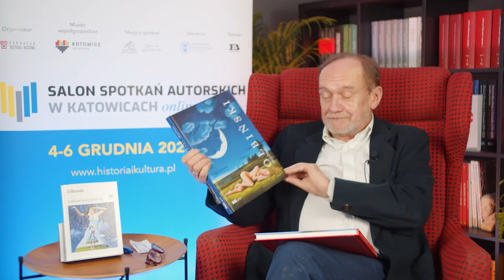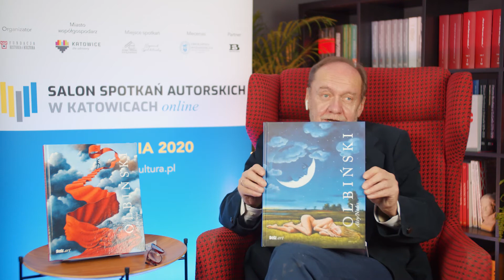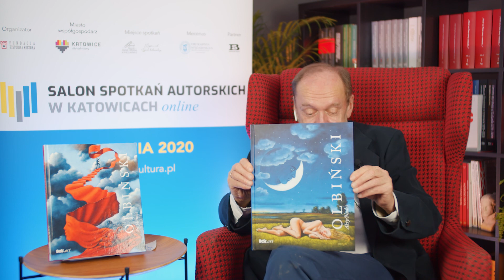Rafał Olbiński - Rozmowa wokół albumów: „Olbiński. Akty”, „Olbiński. Ars picturae” i „Malarstwo”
Rafał Olbiński - Rozmowa wokół albumów: „Olbiński. Akty”, „Olbiński. Ars picturae” i „Malarstwo” z jednym z najbardziej rozpoznawalnych współczesnych malarzy surrealistycznych, którego twórczość wyróżniają abstrakcyjne i sensualne metafory, a którego prace zdobiły okładki takich czasopism jak „Newsweek”, „Time” czy „Der Spiegel”, stanowiły oprawę wizualną wielu zagranicznych oper i były eksponowane na licznych wystawach. Spotkanie prowadzi Jerzy Kisielewski.

Materiał powstał w ramach Salonu Spotkań Autorskich w Katowicach Online.

Organizator -  Fundacja Historia i Kultura
Miasto Współgospodarz - Katowice